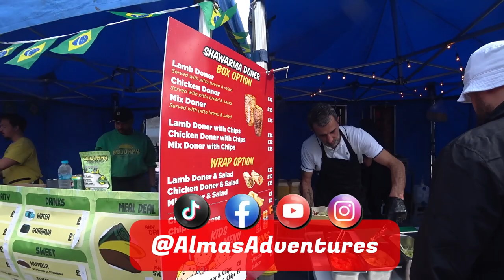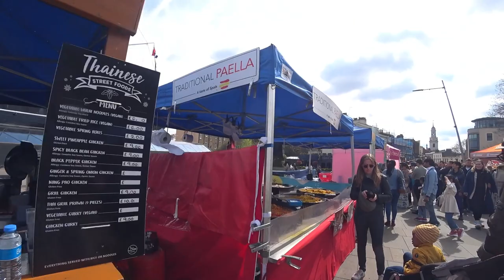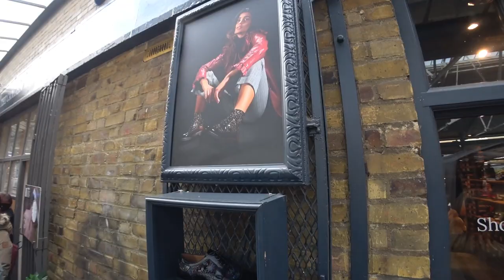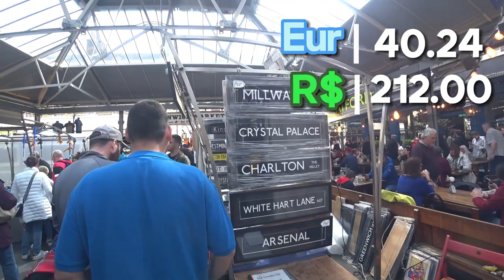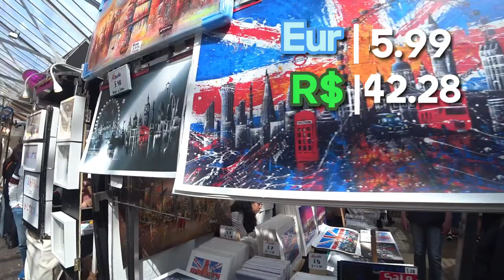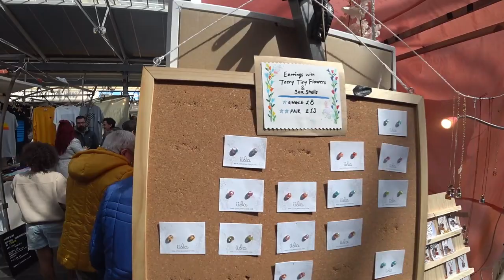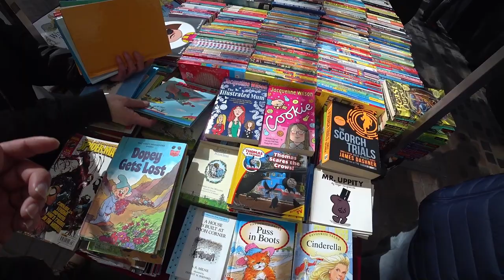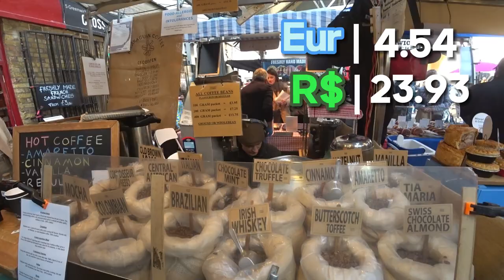🇧🇷🇵🇹De Comida Brasileira a Doces Portugueses,Londres | Reino Unido 🇬🇧 EP 162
Nossa jornada começou em um animado stand de comida 🇧🇷 brasileira, trocando impressões e sabores únicos. Percorremos todos os cantos do Greenwich Market, revelando não apenas os diversos sabores de comida, mas também a riqueza das artes locais. A surpresa? O ponto culminante foi um stand de doces 🇵🇹 portugueses, vendidos com paixão por um jamaicano. 🍛🇯🇲
Vem conosco nessa viagem gastronômica e cultural em Londres! 🎥🔥
╰➤ 🌍 *Para seguir nosso itinerário, confira o MAPA DOS LOCAIS VISITADOS: * 🗺️📍:
╰➤ 🍿⌛ *CAPÍTULOS DO VÍDEO* 📚 ▼
🇬🇧 Explorando Londres com Sabor Brasileiro! 🌮🎶

[🌟] 00:00 ◀ Genérico
[🌍] 00:10 ◀ Brasileiros em Londres [🇧🇷]
[🥙] 01:00 ◀ Escolhendo o Melhor Kebab da Cidade
[🌶️] 01:55 ◀ Condimentos para o Doner Perfeito
[🍽️] 04:20 ◀ Apreciação da Refeição Deliciosa
[🏰] 04:40 ◀ Explorando o Greenwich Market
[🍩] 04:54 ◀ Tentação no Stand de Donuts Gregos
[🍰] 05:12 ◀ Cheesecake, Uma Doce Delícia
[☕] 05:30 ◀ Café Expresso para Finalizar
[🪶] 06:20 ◀ Pedras Preciosas e Arte
[🎨] 06:34 ◀ Quadros Pintados à Mão
[🏠] 06:38 ◀ Nomes de Ruas Personalizados
[🧸] 07:08 ◀ Bonecos de Tecido Adoráveis
[🎩] 07:12 ◀ Conjuntos Mágicos para Todos
[💍] 07:18 ◀ Jóias Personalizadas com Amor
[🖼️] 07:24 ◀ Paisagens Imortalizadas em Quadros
[🌈] 07:28 ◀ T-Shirts com Estilo
[📿] 07:32 ◀ Jóias Elegantes de Pérolas
[💌] 08:12 ◀ Postais Artesanais para Lembranças
[🌸] 08:26 ◀ Arte em Origami Delicada
[🌿] 08:32 ◀ Produtos Naturais e Sustentáveis
[🌵] 08:48 ◀ Cactus, a Beleza Duradoura
[🧣] 09:11 ◀ Arte em Lã, Conforto e Estilo
[🎨] 09:34 ◀ Ostras Transformadas em Obras de Arte
[🤹] 10:17 ◀ Marionetas Feitas à Mão
[👜] 10:37 ◀ Malas de Pele, Elegância Duradoura
[🖌️] 11:13 ◀ Londres em Quadros, Uma Viagem Artística
[🪵] 11:42 ◀ Utensílios de Madeira, Tradição Renovada
[🐾] 12:26 ◀ Animais em Quadros, Uma Janela para a Natureza
[📚] 13:02 ◀ Livros Antigos, Tesouros Literários
[🇯🇲] 14:44 ◀ Stand Jamaicano, Sabores Tropicais
[🍬] 15:44 ◀ Doce Jamaicano Imperdível
[🥥] 16:14 ◀ Jamaican Coconut Drops, Uma Experiência Única
[🌱] 17:51 ◀ Waffles Vegan, Uma Doce Revolução
[🧁] 18:11 ◀ Muffins, Delícias em Cada Mordida
[🌍] 18:23 ◀ Bolos Vegan, Confeitaria Sem Fronteiras
[🥞] 18:43 ◀ Pancakes, a Arte da Empilhagem
[🍓] 18:49 ◀ Taças de Fruta, Cores e Frescura
[🍣] 19:08 ◀ Sushi, Uma Viagem ao Japão
[🇵🇹] 19:14 ◀ Doces Portugueses, Sabores de Portugal
[👋] 20:20 ◀ Despedida
[🍜] 21:27 ◀ Cozinha Tailandesa, Aromas Irresistíveis
[🍝] 21:35 ◀ Comida Italiana, Um Pedaço da Itália
[🌍] 22:27 ◀ Stand Etíope e Eritreia, Sabores Exóticos da África